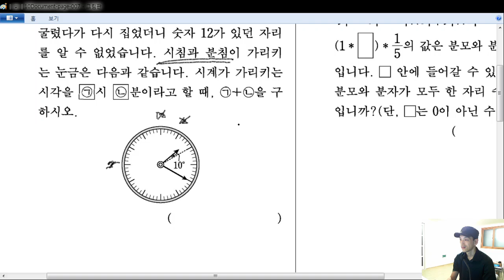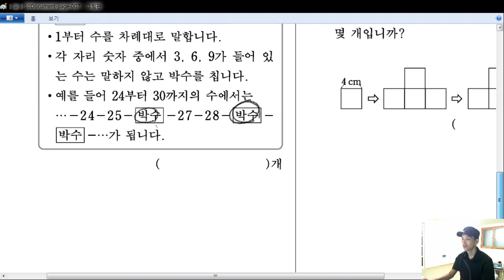[HME 해법수학 학력평가] 2010년 하반기 (초4) 26-30번 문제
[HME 해법수학 학력평가] 2010년 하반기 (초4) 26-30번 문제 해설강의입니다.